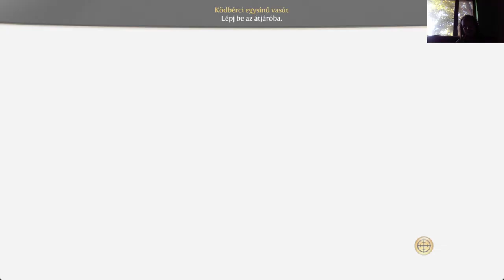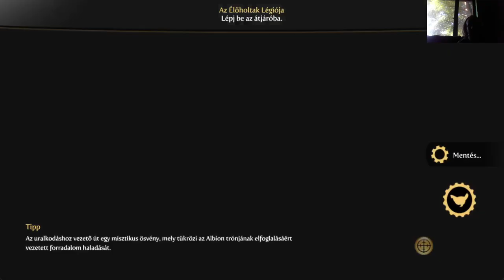MANÓK ÉS ÉLŐHALOTTAK Fable 3 Kihívás mód/Nem dőlök ki végigjátszás #7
A következő út az alagúton folytatódik, a cél Búsfa.